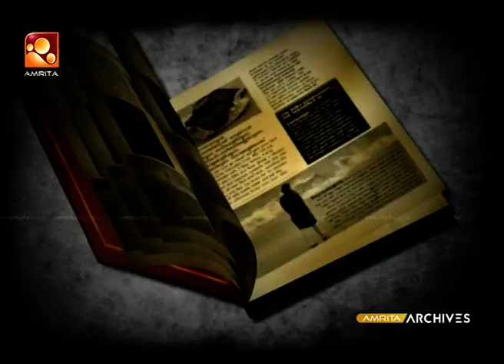സാമ്പത്തിക കഷ്ടതകളിൽ നിന്ന് രക്ഷപ്പെടാൻ വേണ്ടിയാണ് രണ്ടാമത് സിനിമയിലേക്ക് വന്നത്: ശാന്തി